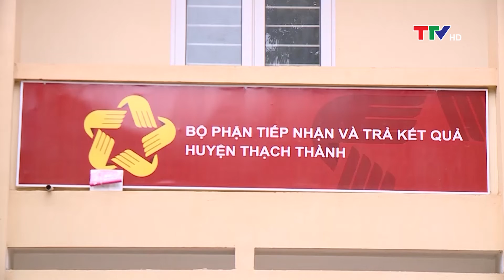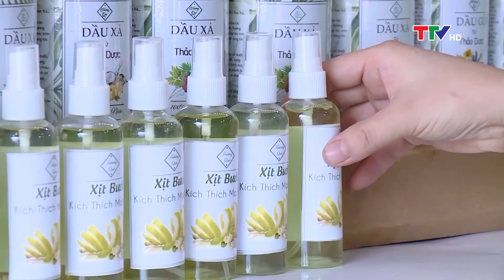Bản tin thời sự trưa 29/11/2022